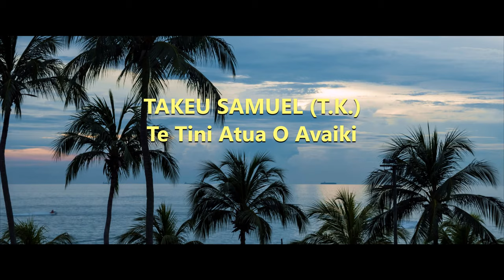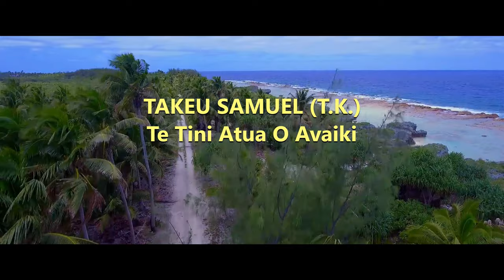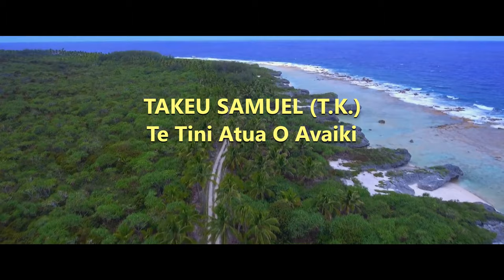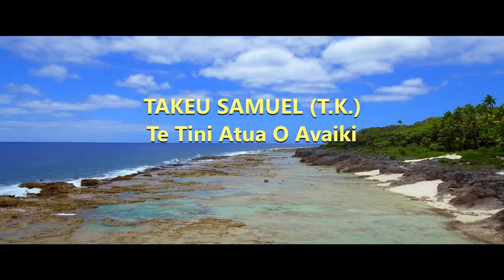TAKEU SAMUEL - Te Tini Atua O Avaiki - COOK ISLANDS MUSIC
Artist:  Takeu Samuel
Song:  Te Tini Atua O Avaiki
Album:  Old Popular Songs of Akatokamanava
Released: 2010